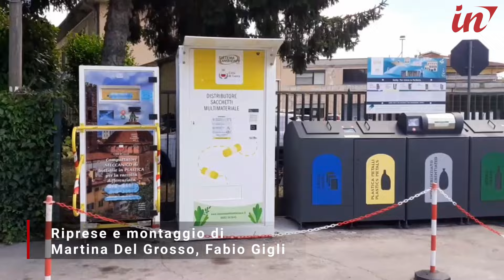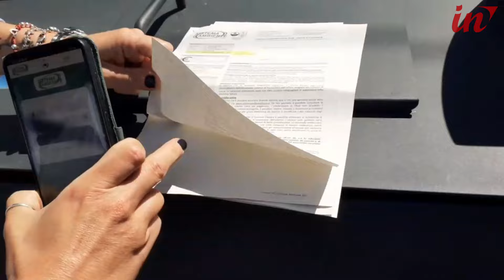Open It Lucca, da Sistema Ambiente la nuova app contro l'abbandono dei rifiuti